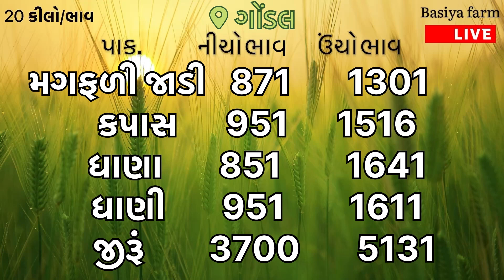🌾આજના બજાર ભાવ | Gondal aaj na bajar bhav | 29 07 2024 | Aaj nabajar bhav | Jamnagar bajarbhav aain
🌾માર્કેટિંગ યાર્ડ આજના બજાર ભાવ🌱

👉ગોંડલ યાર્ડ આજના બજાર ભાવ
👉અમરેલી આજના બજાર ભાવ
👉જૂનાગઢ બજાર ભાવ
👉જામનગર આજના બજાર ભાવ
👉 રાજકોટ માર્કેટીંગ યાર્ડ બજાર ભાવ

🌾Basiya farm

Rajkot, Gondal, Jamnagar, Junagadh |
aaj na bajar bhav | rajkot aaj na bajar bhav |
Gondal aaj na | अपना बाजार भाव
bajar bhav | આજના બજાર ભાવ |
uniha aaj na bajar bhav | aai na
bajar bhav jamnagar | Junagadh apmc bajar bhav | Amreli bajar bhav aajna, aaj na bajar bhav market yard, aaj na bajar
bhav, aaj na bajar bhav rajkot,
gondal market yard na bhav,
chana bhav, rajkot market yard na bhav,

pindariya bajar bhav,yardna taja bajar bhav, jamjodhpur yardjirabajar bhav,
jamjodhpur soyabin bajar bhav,
jam jodhpur kapas na bhav,
jam jodhpur magfali bajarbhav,
આજના બજાર ભાવ, apmc unjhanotebook price,

jamnagar market yard na bhav, aaj na bajar bhav, કપાસના ભાવ, કપાસ ના બજાર ભાવ, આજના કપાસના ભાવ,
કપાસ નો ભાવ,આજનો કપાસ નો ભાવ, કપાસના ભાવ
Kapas na bhav, aaj na kapas na bhav,
કપાસ ના બજાર ભાવ, aajna mukta hoye chhiye to videonu akho jova vinanti.amreli market yard na bhav, apmc market, jamin mapani ka tarika,
rajkot marketing yard, rajkot bajar bhav,
gondal market yard, jasdan market yard na bhav, khedut bhai, khedut bhai youtube channel, khedutbhai youtube channel

Gondal market yard bhav, Gondal a bajar bhav, Gondal Yard bhav, Aaj Na Gondal na bajar bhav, Rajkot marketing yard na bhav,
unjha marketing yard a bhav,jamnagar marketing yard na bhav, Gondal yard na aaj na bhav,
Rajkot yard na aaj na bhav,
jamnagar yard na aaj na bhav

gondal marketing yard bazar bhav, ખેડુ ભાઈ,
gondal market, raikot market,
rajkot gondal yard na bhav, viscHIEs,
aajna bajar bhav 2024, khedutbhai,
Rajkot marketing yard na bhav, kapas na bhav,
kapas no bhav, aaj na kapas na bhav,
aaj na bajar bhav, today cotton price

apme gondal market yard bhav today,
હાપા માર્કેટ યાર્ડ ના આજના ભાવ,
ગોંડલ યાર્ડ ના આજના બજાર ભાવ, સૌરાષ્ટ્ર માર્કેટ યાર્ડ ના ભાવ